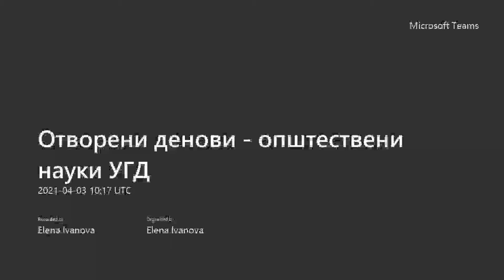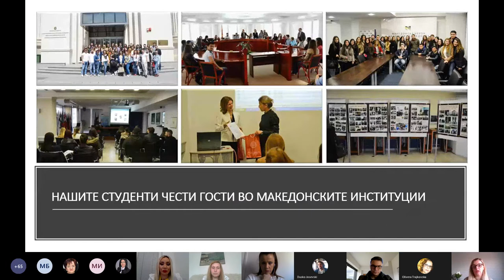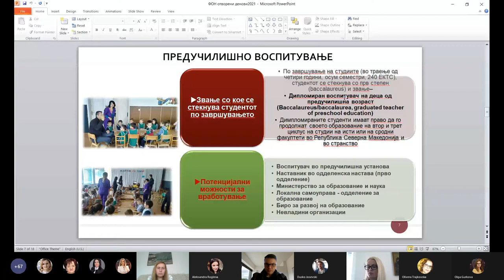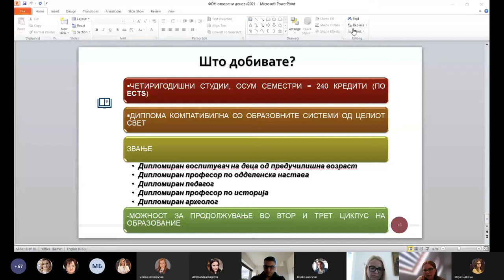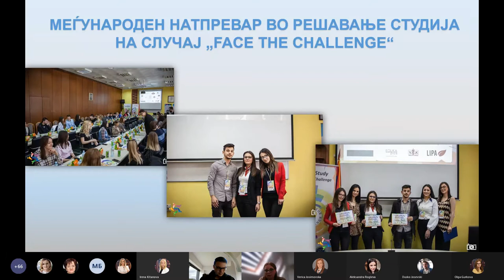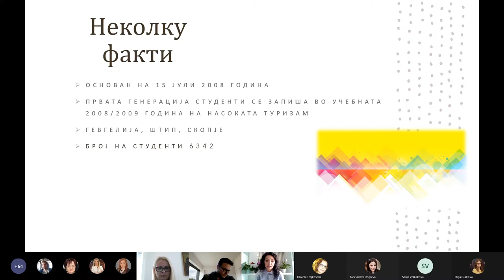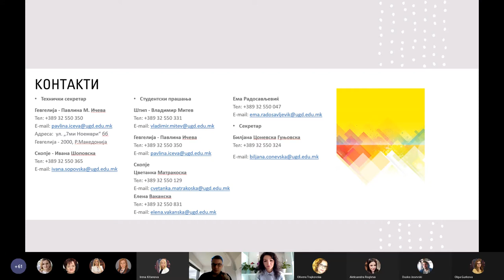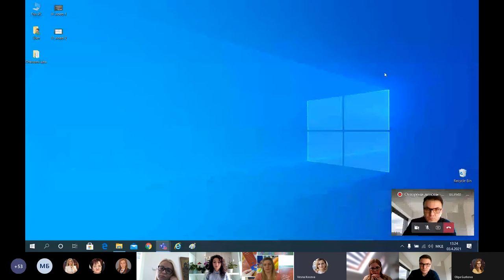Онлајн отворен ден на факултетите од општествени науки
Отворен ден и презентација на следните факултети:

Правен факултет
Факултет за образовни науки
Факултет за туризам и бизнис логистика
Економски факултет
Филолошки факултет